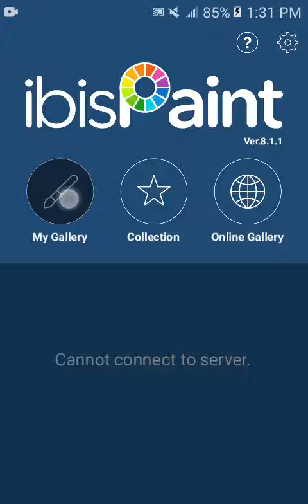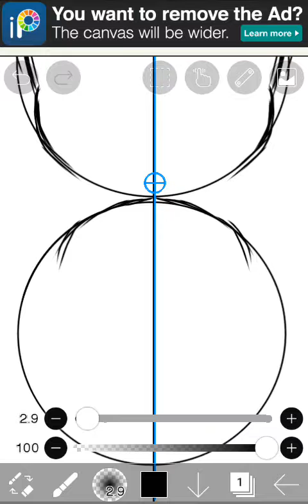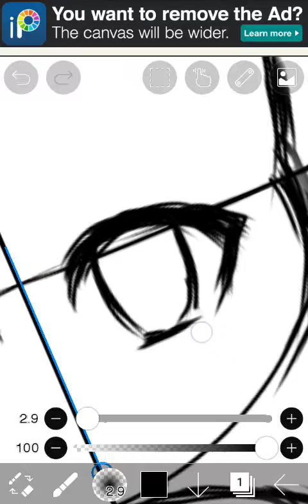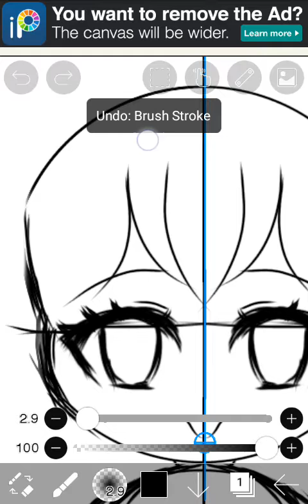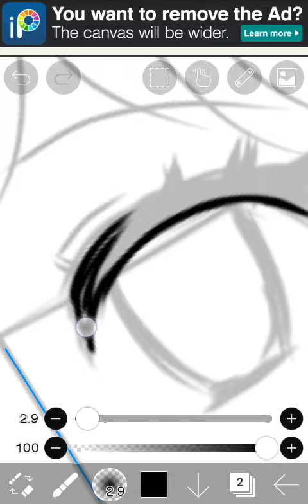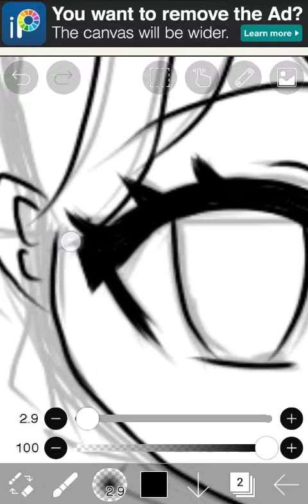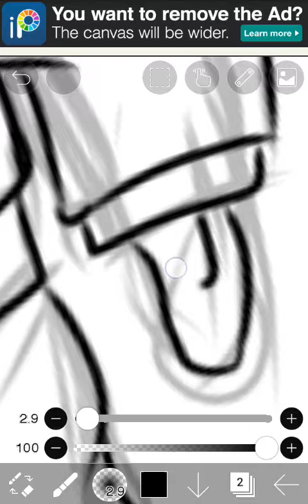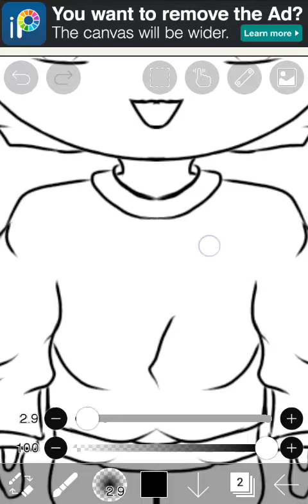Full tutorial - How to draw gacha life in ibis Paint X || Digital anime art